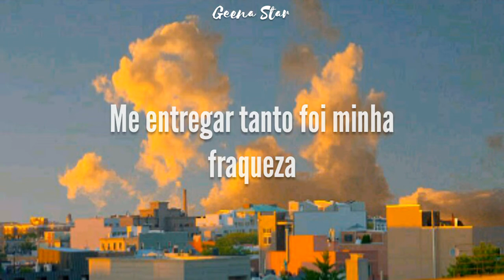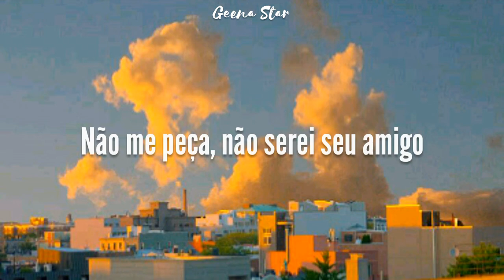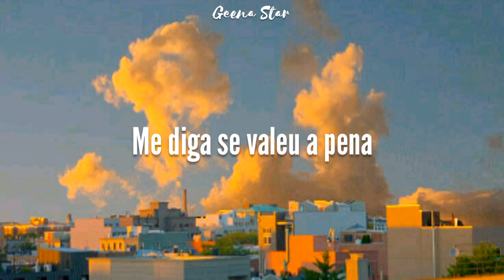Piso 21 - Puntos Suspensivos (Tradução\Legendas)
Indicação de inscrito.